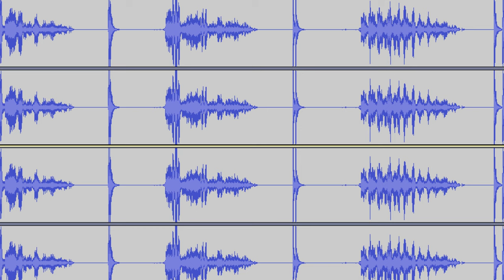Latency test 0ms, 5ms, 10ms, 20ms, 30ms, 50ms, 100ms, 300ms